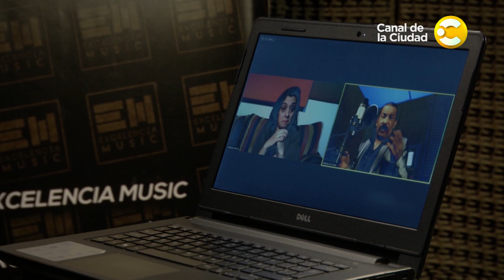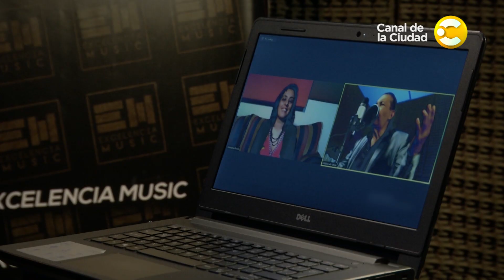Entrevista y música con Antonio Ríos en Música en Casa ok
El 22 de agosto, nos recibe en su casa el gran Antonio Ríos, referente de la música tropical, en una charla relajada, para contar anécdotas y disfrutar de sus mejores canciones. El programa se transmite todos los sábados a las 22 hs, por el Canal de la Ciudad y la plataforma Cultura en Casa del Ministerio de Cultura porteño.

La Dirección General de Música, dependiente del Ministerio de Cultura, y el Canal de la Ciudad en colaboración con la discográfica Plaza Independencia Música, presentan su programa televisivo, “Música en Casa”, un ciclo de encuentros con artistas consagrados de diferentes géneros en el ambiente íntimo y cálido de sus hogares, propio del contexto de la pandemia que estamos transitando. Con la dirección general de Juan Manuel Beati y la conducción de Mariana Bocca, el programa se transmite todos los sábados a las 22 hs. a través del Canal de la Ciudad y desde la plataforma Cultura en Casa del Ministerio de Cultura porteño.

Este sábado nos recibe en su casa el gran Antonio Ríos, referente indiscutible de la música tropical, en una charla relajada, para zapar, contar anécdotas y disfrutar de sus mejores canciones.

Antonio Ríos conocido también como “El Toni” o “El Maestro” Actualmente consagrado y reconocido como unos de los artistas referentes de la música tropical, nació el 17 de agosto de 1954 en La Escondida, Chaco. Con 40 años edita su primer disco en 1995, “La gata flora”, que se consagró como Disco de Oro. Una de las canciones que más se escuchó y repercusión tuvo fue “Yo Me Estoy Enamorando”, consagrándose con tanto éxito que lo llevó a países como España, Francia, Suecia, Estados Unidos y su canción sonó hasta en Japón. En 1997 edita “El maestro”, que contiene el éxito “Nunca me faltes” y que alcanza el disco de platino. Viene luego su tercer trabajo “Sigue siendo el maestro” y un nuevo disco de platino. En 1998 lanza su cuarto álbum “A toda voz”, con una producción especial que contó hasta con un videoclip del tema “Nadie sabe”, grabado en Francia durante el Mundial 98. En este mismo año recibe la distinción Disco de Diamante, en reconocimiento por haber superado 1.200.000 unidades vendidas en toda su trayectoria. Fue el primer artista tropical en recibir esta distinción En 1999 presenta el disco doble “El disco doble del siglo” y alcanzó el Disco de Doble Platino. En 2000 llegó “Ni un paso atrás” y luego “Tierra querida”, su disco de folclore, uno de sus géneros favoritos. En 2005 recibió el Premio Konex - Diploma al Mérito como uno de los mejores 5 cantantes de Cuarteto/Tropical en la argentina. Recientemente presentó un disco homenaje al mítico artista mejicano Juan Gabriel, que ya está disponible en YouTube y Spotify.